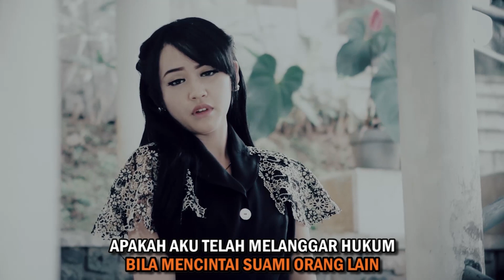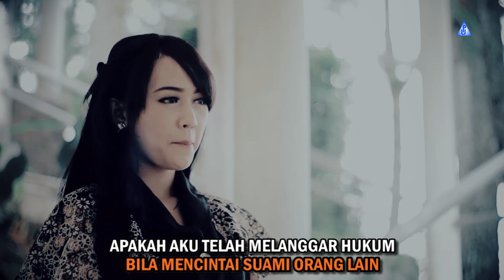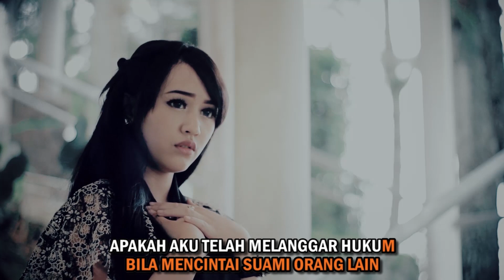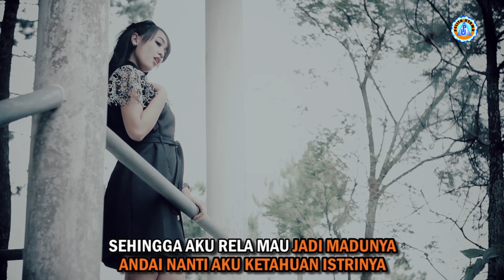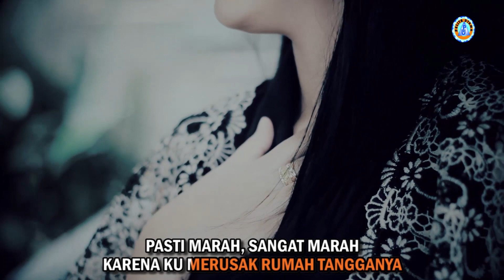(Karaoke Version) MELANGGAR HUKUM - Happy Asmara | Karaoke Dangdut Indonesia - No Vocal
Official Music Video dari Happy Asmara Melanggar Hukum.